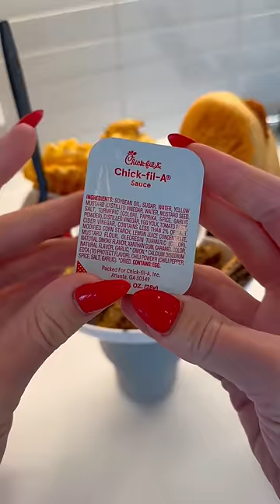*SATISFYING* CHICK-FIL-A SNACK TRAY!!